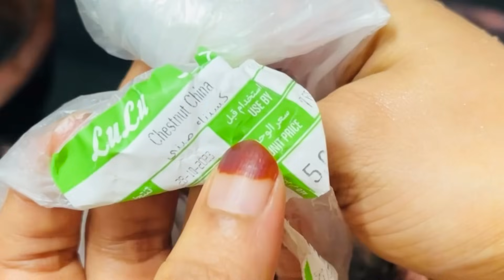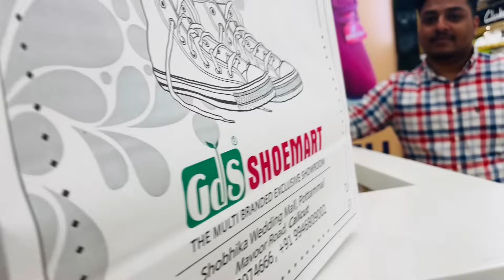മണവാട്ടിക്ക് ഡ്രസ്സ് എടുത്തു👗wedding shopping vlog 🛍️ Full day vlog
Dayinmylife
Fish curry
Shopping
New model churidar
Pakistani churidar

Shamisown
Irfanashamsheer
Shamisown fish curry
Irfanashamsheer vlog